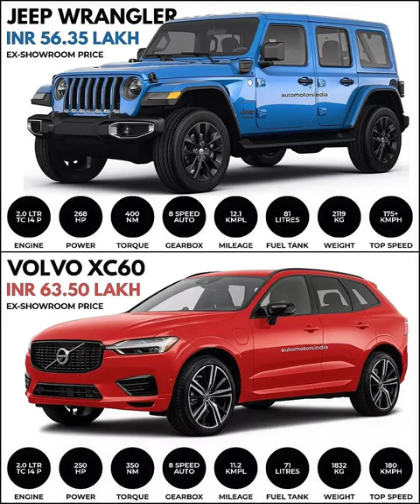Jeep Wrangler vs Volvo xc60